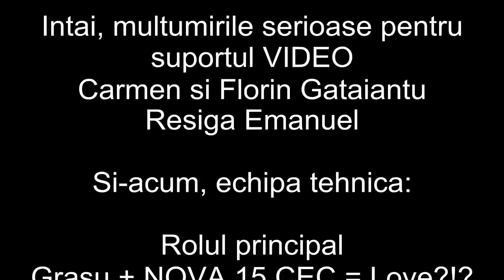Grasu surprins in momentul cand ii zboara plasticul de la aerisire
Desigur, din echipa de la sfarsit, am uitat cameramanul...adica eu. Cata adica...